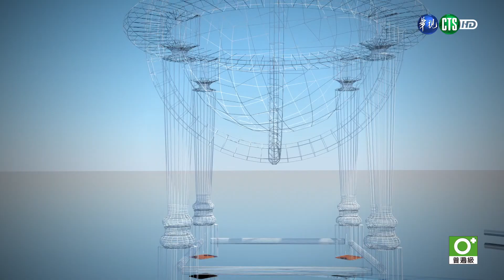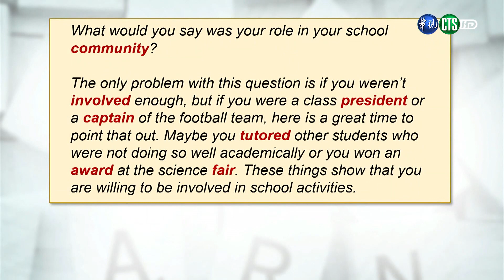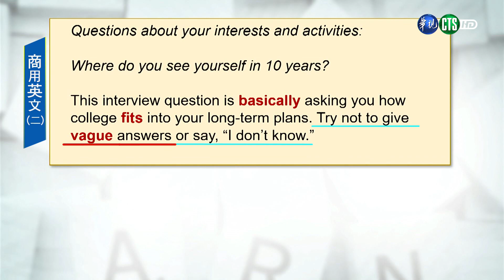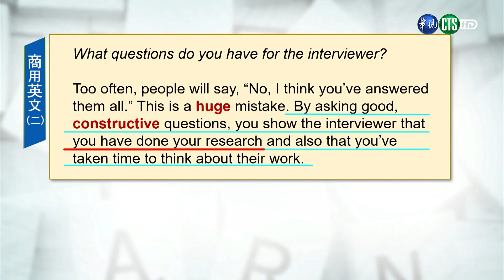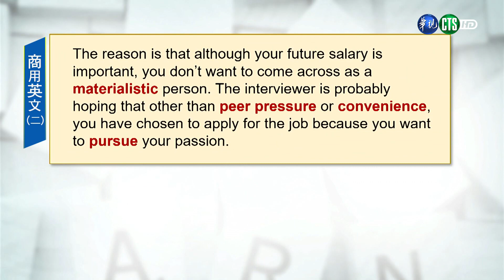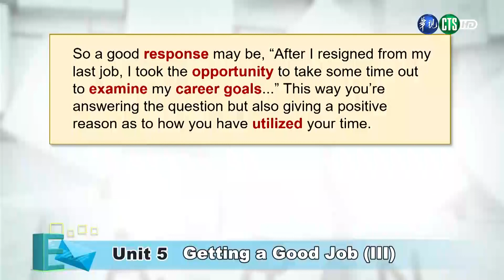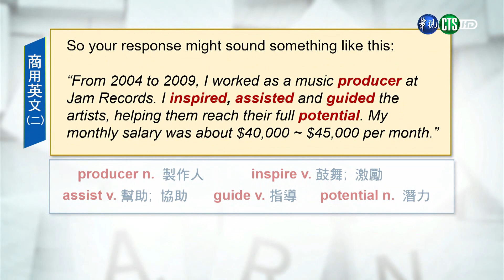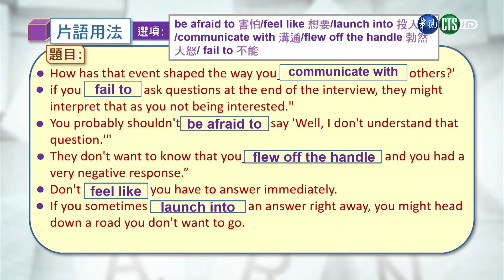商用英文（二）（商專） 第5講